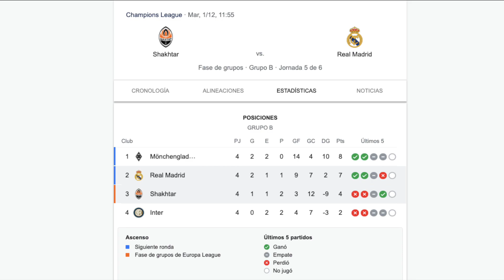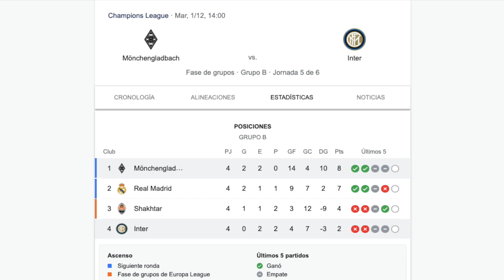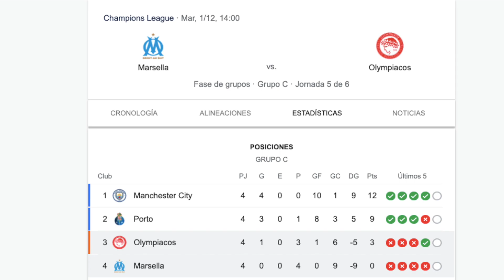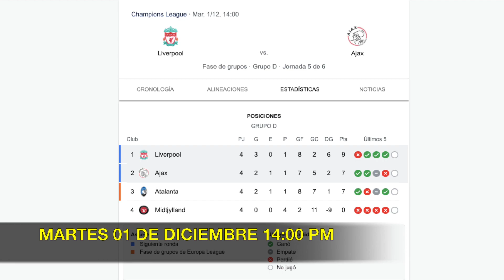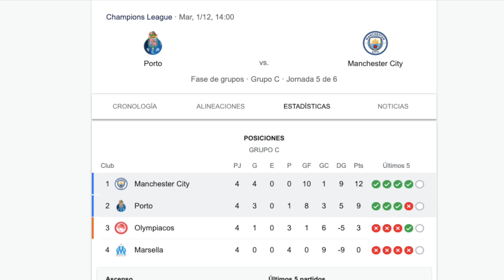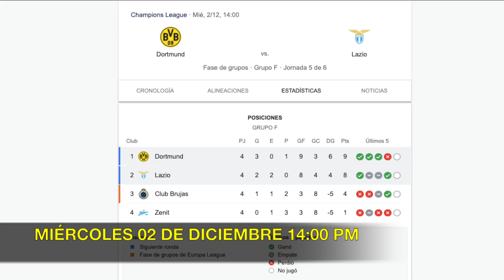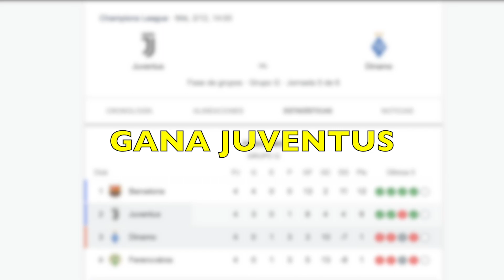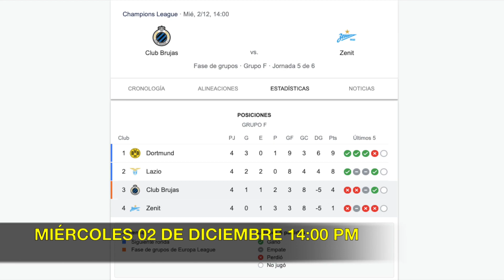Mis PREDICCIONES para TODOS los PARTIDOS de la JORNADA 5 en la CHAMPIONS LEAGUE 2020/2021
Conoce mis PRONÓSTICOS para TODO los PARTIDOS de la JORNADA 5 en la FASE DE GRUPOS de la UEFA CHAMPIONS LEAGUE 2020/2021

FECHAS y HORARIOS CHAMPIONS LEAGUE 2020/2021 Jornada 5

Shakhtar vs Real Madrid MARTES 01 DE DICIEMBRE 2020 11:55 AM
Lokomotiv vs Salzburg MARTES 01 DE DICIEMBRE 2020 11:55 AM
Mönchengladbach vs Inter MARTES 01 DE DICIEMBRE 2020 14:00 PM
Marsella vs Olympiacos MARTES 01 DE DICIEMBRE 2020 14:00 PM
Atlético de Madrid vs Bayern Munich MARTES 01 DE DICIEMBRE 2020 14:00 PM
Liverpool vs Ajax MARTES 01 DE DICIEMBRE 2020 14:00 PM
Atalanta vs Midtjylland MARTES 01 DE DICIEMBRE 2020 14:00 PM
Portos vs Man City MARTES 01 DE DICIEMBRE 2020 14:00 PM
Istambul vs Leipzig MIÉRCOLES 02 DE DICIEMBRE 2020 11:55 AM
Krasnodar vs Rennes MIÉRCOLES 02 DE DICIEMBRE 2020 11:55 AM
Man United vs PSG MIÉRCOLES 02 DE DICIEMBRE 2020 14:00 PM
Dortmund vs Lazio MIÉRCOLES 02 DE DICIEMBRE 2020 14:00 PM
Ferencváros vs Barcelona MIÉRCOLES 02 DE DICIEMBRE 2020 14:00 PM
Juventus vs Dinamo MIÉRCOLES 02 DE DICIEMBRE 2020 14:00 PM
Brujas vs Zenit  MIÉRCOLES 02 DE DICIEMBRE 2020 14:00 PM
Sevilla vs Chelsea  MIÉRCOLES 02 DE DICIEMBRE 2020 14:00 PM